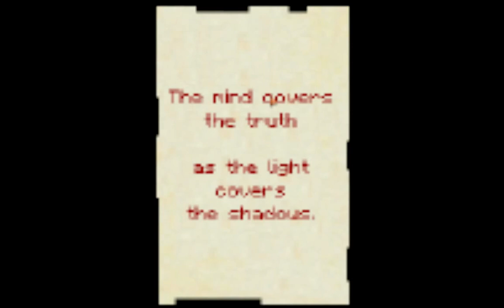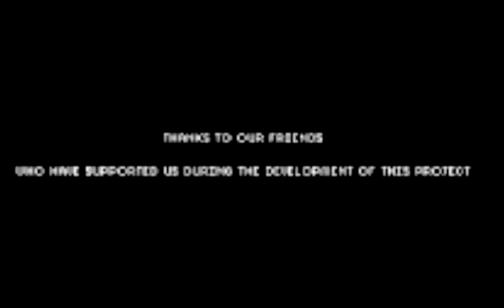7Days - บทสรุปผีพิกเซล - FINAL (+FREE DOWNLOAD LINK)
กลับมาเผชิญความสยองอีกครั้ง (โดยการเปิดตูดหนี) นะฮะ :'D